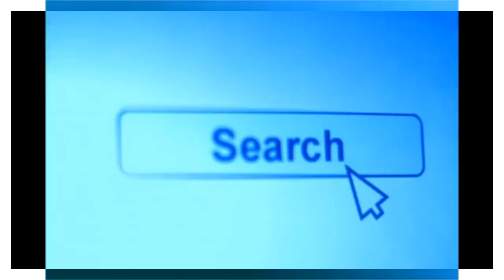【安保法案】合憲vs違憲 砂川事件とは~つボイノリオ 2015-06-11